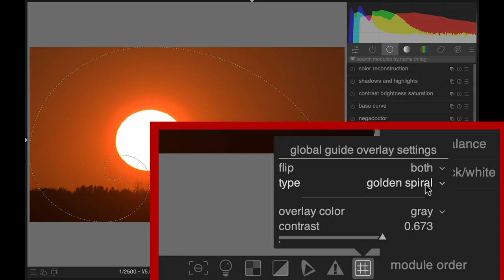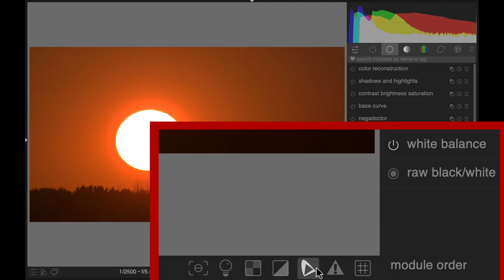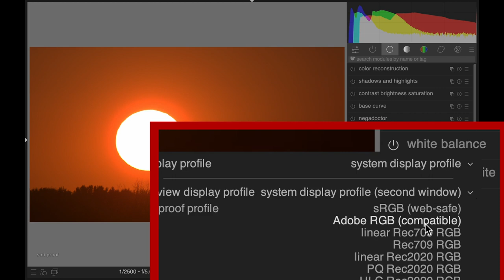Darktable Tutorial | How to use the bottom panel tools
The bottom tools in darktable are SO useful! But most people brush them off. In this video, you'll learn the secrets of these amazing tools in Darktable.